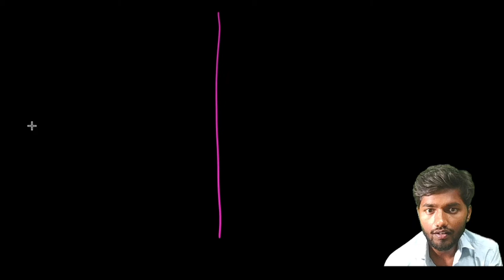mathematical tools for class 11 th physics /trigonometry 2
Class 9,10 ,11,12th maths